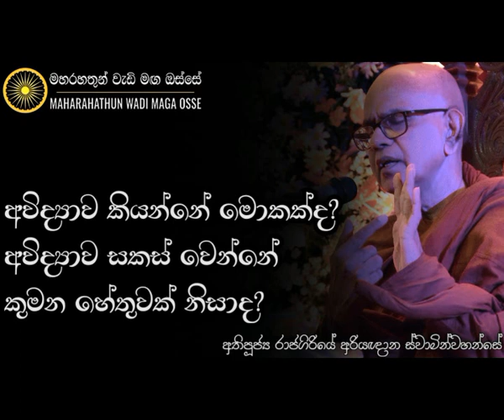අවිද්‍යාව කියන්නේ මොකක්ද? අවිද්‍යාව සකස් වන්නේ කොහොමද? | Ven. Rajagiriye Ariyagnana Thero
• අවිද්‍යාව සකස් වන්නේ කුමන හේතුවක් නිසාද?

තෙරුවන් සරණයි!